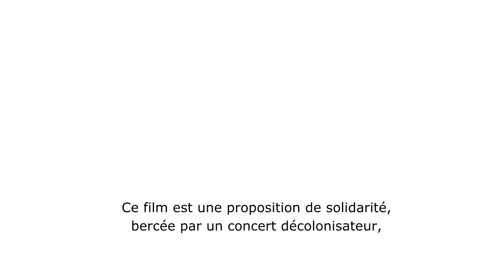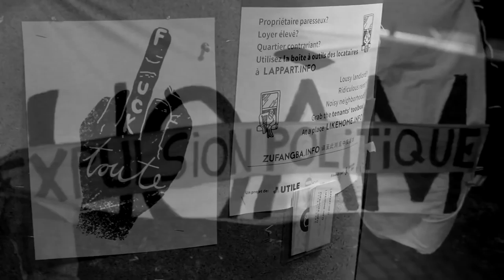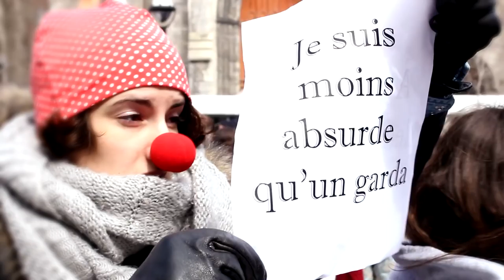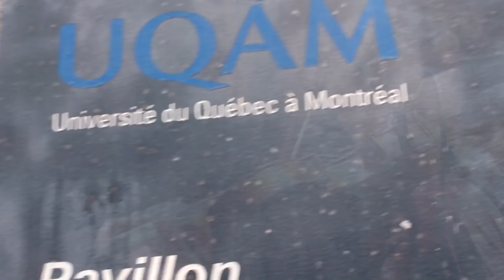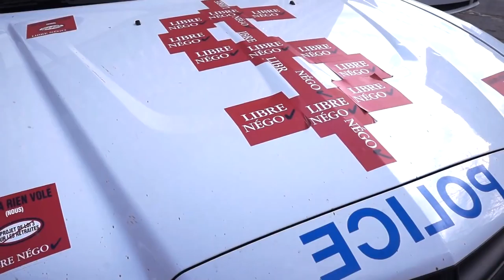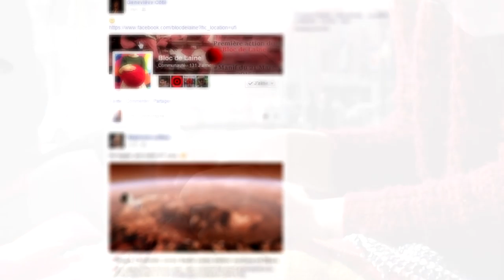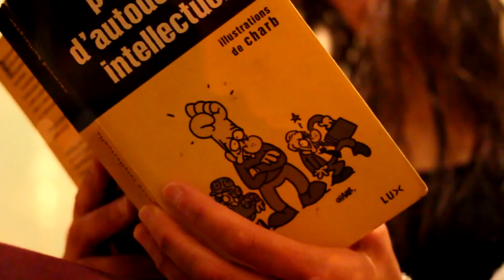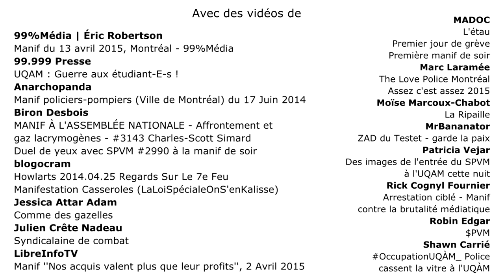Regards sur l'UQAM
Au printemps 2015, les regards se tournent vers une UQAM en proie à la dérive autoritaire face à la grève étudiante qui s’amorce. Sous l’oeil attentif des caméras de surveillance et de celles des médias, étudiant.es, gardien.nes de sécurité, policier.ères et militant.es déambulent et s’affrontent.

Regards sur l’UQAM est un documentaire expérimental sur cet épisode de répression et de résistance, qui s’inscrit en creux d’un concert réfléchissant aux enjeux de la décolonisation. Au-delà des rencontres qu’on y fait, la poésie des images ficellées à la musique oscillant entre espoir et fin du monde est un appel à la solidarité des luttes de notre territoire.

Réalisation: GAPPA